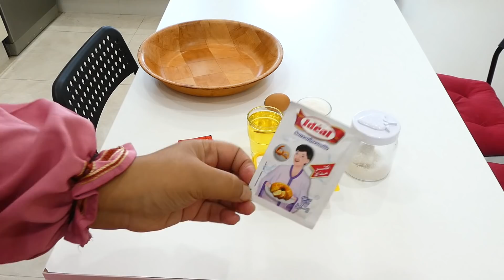روتيني اليومي من عجينة وحدة و بيضة واحدة خرجي 3 أشكال تنضيم الثلاجة وجبة عشاء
فيديو اليوم عبارة عن روتين يومي حضرت عدة أشكال من حلويات العيد بعجينة واحدة وبيضة واحدة وجبة عشاء سهلة وسريعة
مكونات الحلوى
250 زبدة + قبصة ملح + كاس سكر + فاني + كاس زيت + بيضة + 4 غ خميرة الحلويات + دقيق
للتزيين : كوك + كاوكاو مهرمش + حليب مركز محلي كراميل + مربى